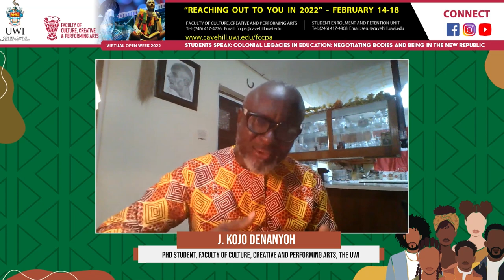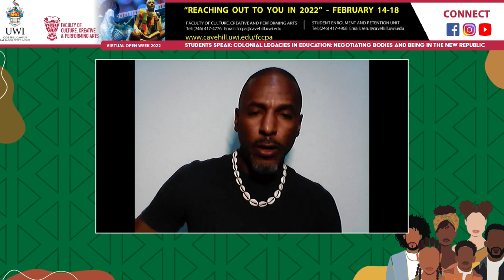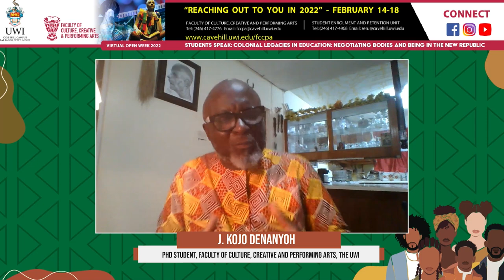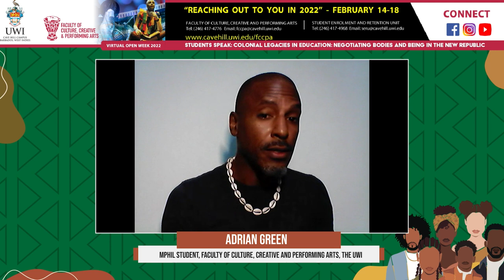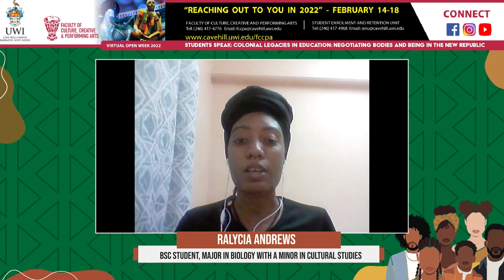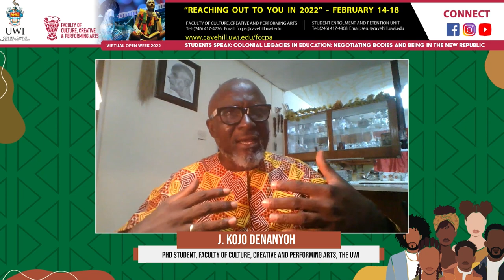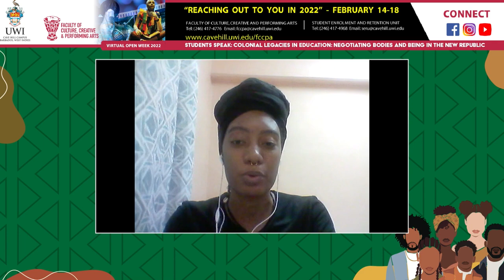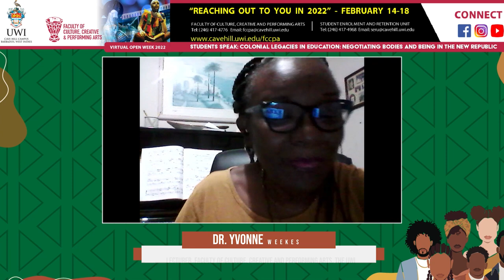Students Speak: Colonial Legacies in Education. Part 1 of 4.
In this four-part series -  Students Speak, students of the Faculty of Culture, Creative and Performing Arts lead the discussion.

Part 1 - “Colonial Legacies in Education: Negotiating Bodies and Being in the New Republic”
Moderator: Dr. Yvonne Weekes
Panellists: Adrian Green, John 'Kojo' Denanyoh, Ralycia Andrews

Part 2 - “Melanin and Coils: Negotiating Bodies and Being in the New Republic”
Moderator:  Dr. John Hunte
Panellists: Michelle Cox, Bianca Mona, Kemal Marshall

Part 3 -  "The Role of the Artist in the New Republic"
Panellists: T'Afari Steede, Paul Forde, Cyndi Celeste, Paula Anne Jackman

Part 4 - “Rihanna and Identities Negotiating Bodies and Being in the New Republic"
Moderator: Dr. H. Stefan Walcott
Panellists: Arianne Richardson, Danico Martindale, Ralycia Andrews

Edited by Reyda Gay.